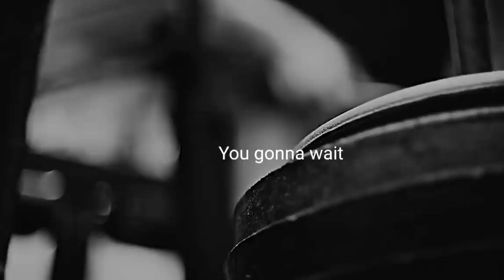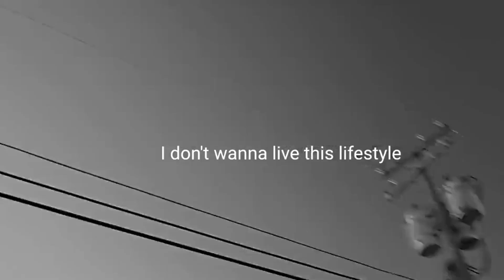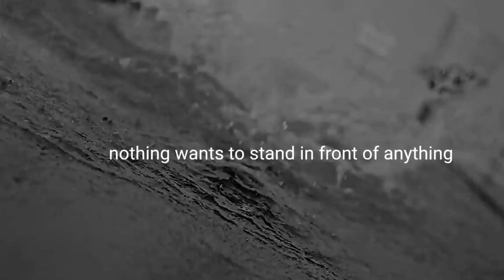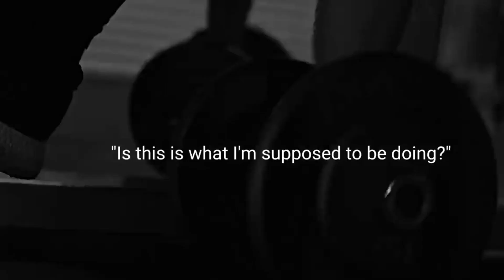STOP YOUR LAZINESS Motivational Speech